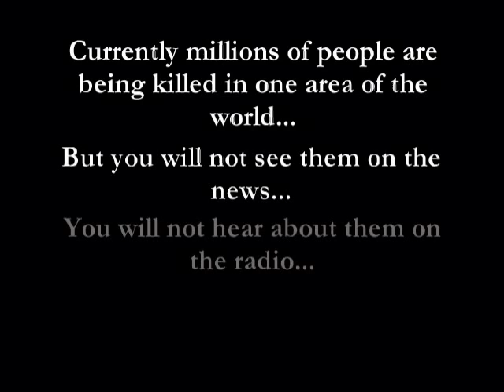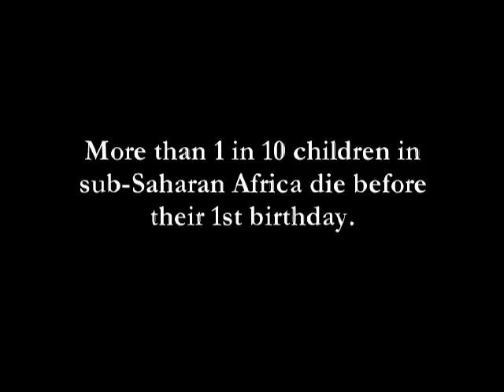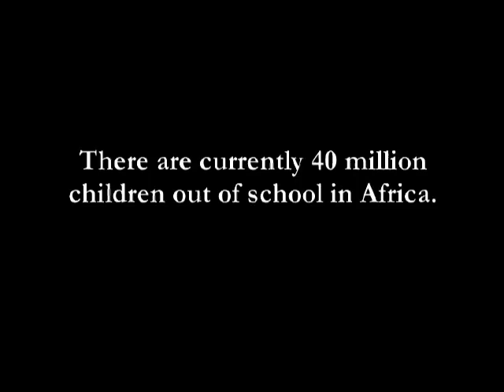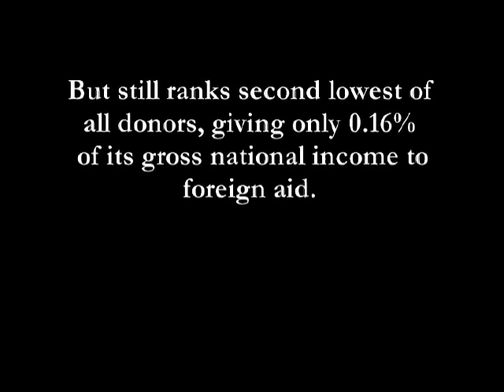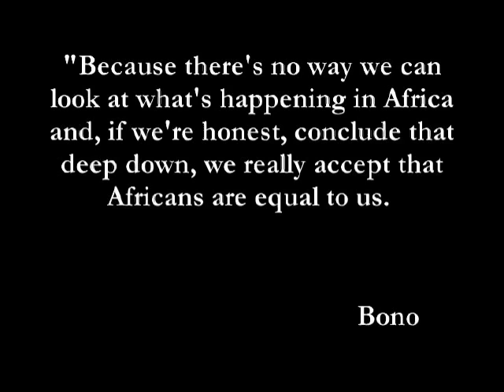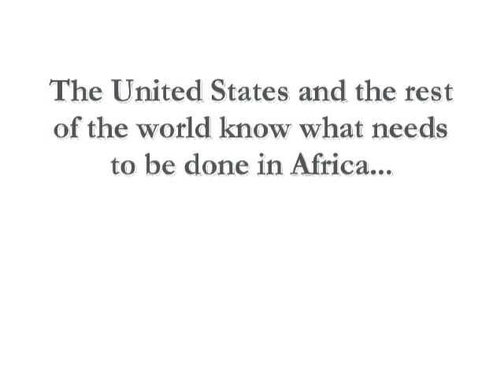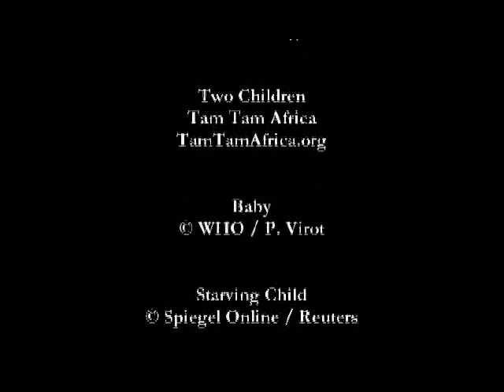The African Dream: Ending Extreme Poverty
This 7-minute short serves to promote awareness on Poverty in Africa - an issue of extreme importance that does not receive the much needed attention it deserves.

The video also promotes the ONE Campaign to make poverty history.